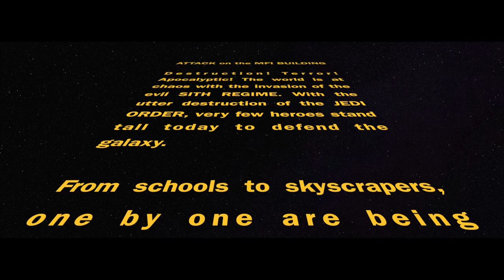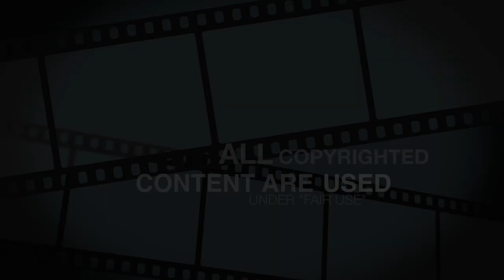Brackenridge HS - MEDIA FILM INSTITUTE - AUDIO/VIDEO PRODUCTION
This video is about the Media Film Institute at G.W. Brackenridge High School in San Antonio, TX.

Welcome to TEAM 20 Productions, a channel by a group of driven high school students wanting to be successful!